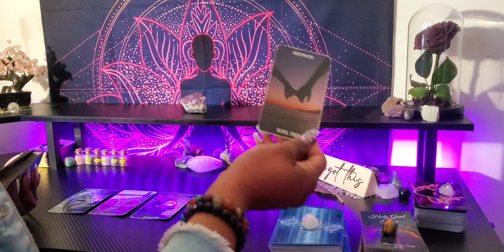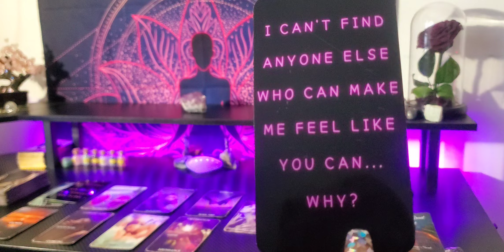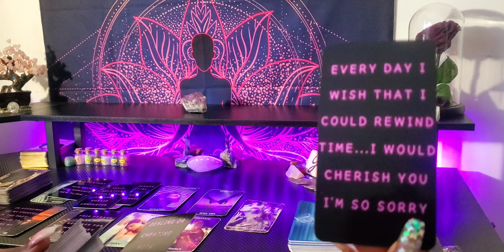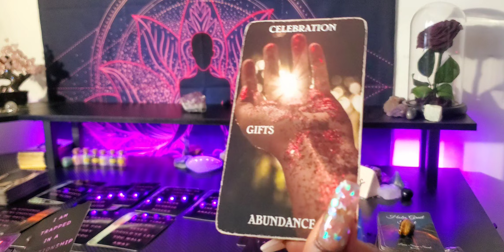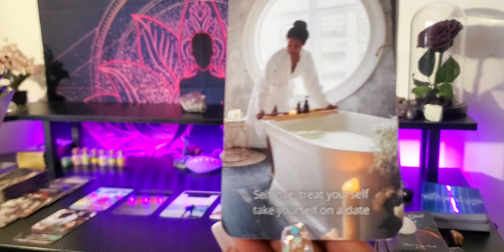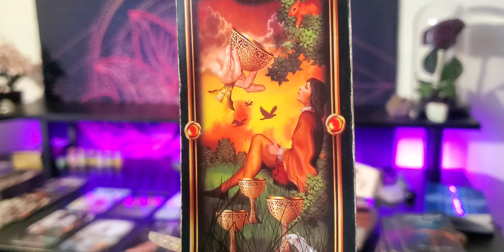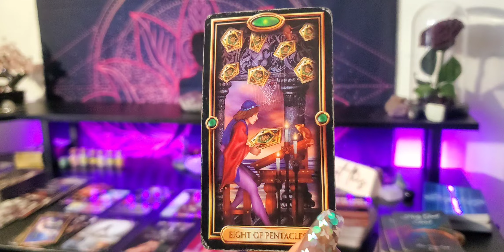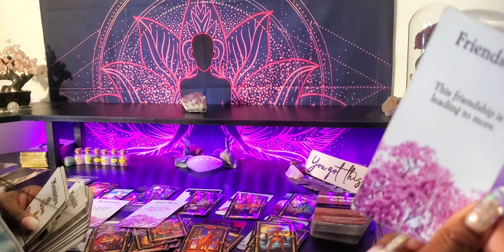A RE-ENTRY/ WHAT HURTS THEM MOST IS THAT EVERYTHING YOU SAID WAS RIGHT AND THEY DIDN’T LISTEN💜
💜🧚🏽‍♀️ Timeless

                        👑KINGS & QUEENS👑
               💜 TAROT/ORACLE READING 💜
      🌻WELCOME TO OUR PLACE  OF ☀️HEALING🌻
                             ✨️LOVE ☀️& LIGHT✨

                       💜 EMPRESS MEEK😘 💜✨